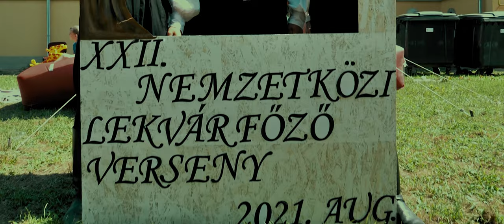Szatmárcseke Image Film 2021 (Magyarország, Szabolcs-Szatmár-Bereg megye)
Image film by SOLMEDIA